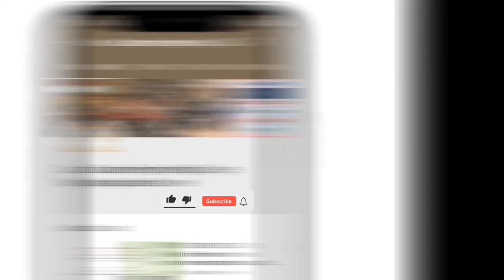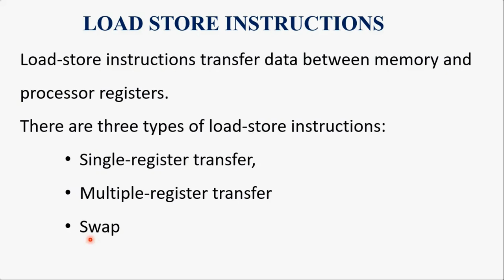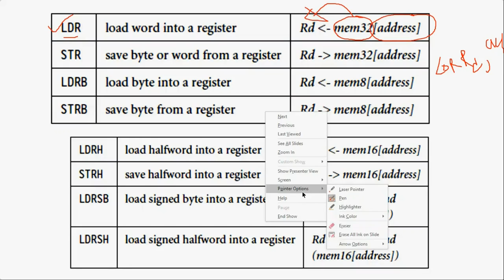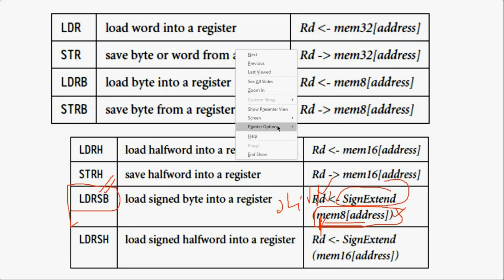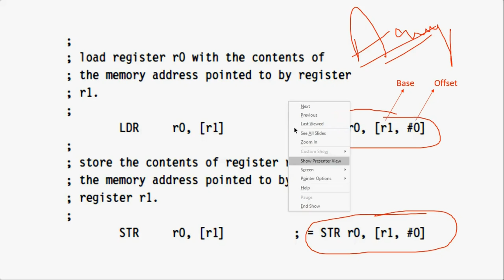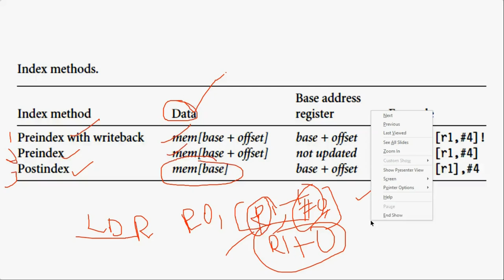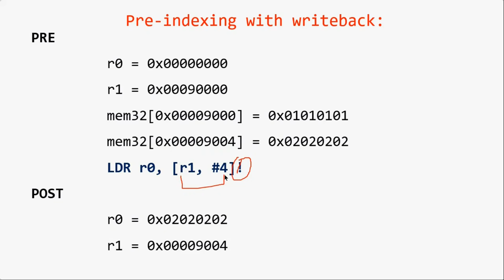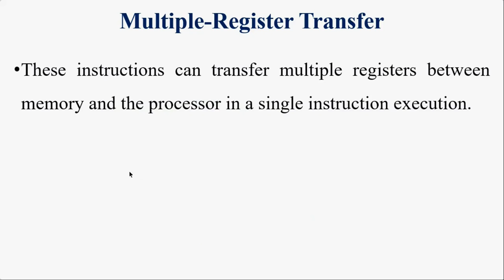VTU MCES (18CS44) Microcontroller & Embedded Systems LOAD STORE INSTRUCTIONS PART-1 (M2 L8)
In this video, I have explained various Single-register transfer Load-Store instruction with syntax and examples.
Sathish Shenoy, Department of Computer Science and Engineering, Canara Engineering College, Mangalore.